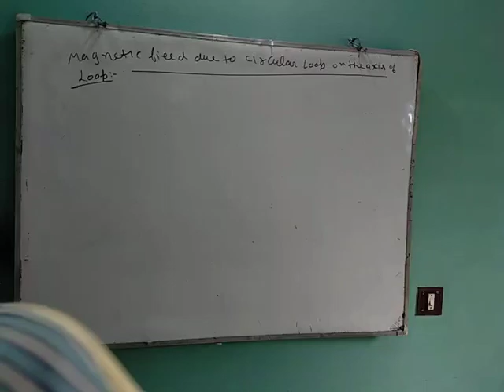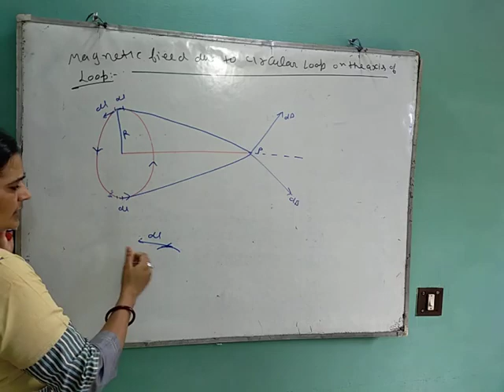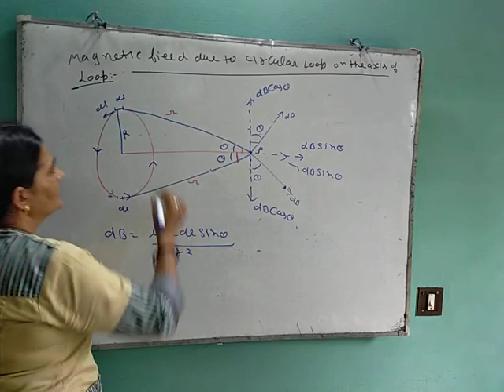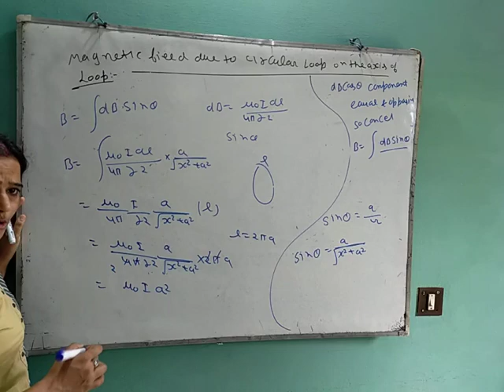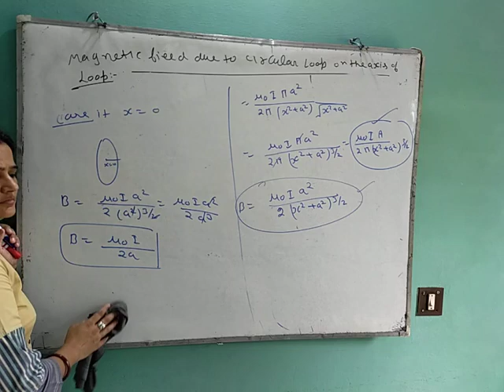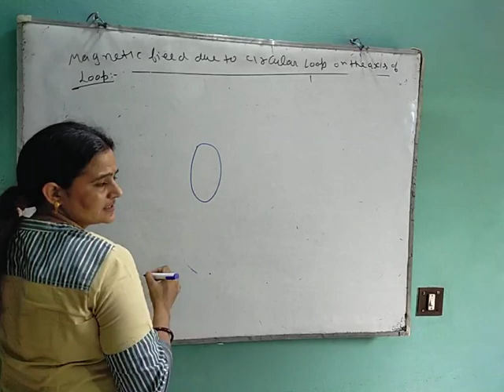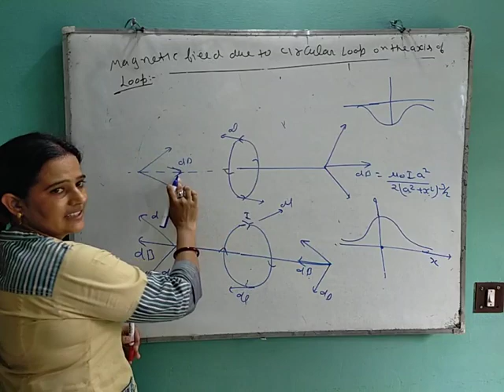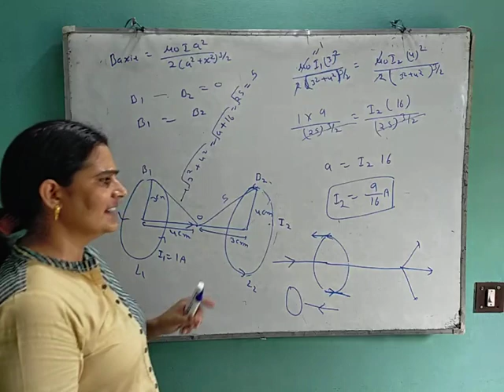Class 12 magnetic field on the axis of circular loop...06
Xii physics moving charge and magnetism